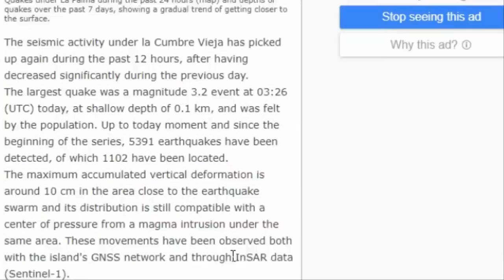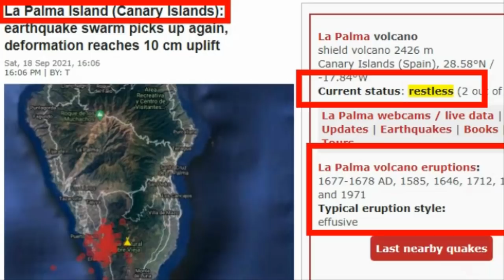[긴급속보] 스페인 라팔마섬 화산 대폭발!85,000명 대피중!미국 뉴욕, 보스턴 대위기!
9월19일 일요일 대서양에 위치한 스페인령 카나리아제도의 라팔마섬화산이 대폭발을 하였습니다.
현지 주민 85,000명은 긴급 대피중입니다!
카나리아제도 화산 연구소는 현지 시간으로 오후 3시24분 화산 폭발 소식을 트위터에 올리고 이 지역에서 주민들이 대피하라고 촉구했습니다.
페드로 산체스 스페인 총리는 라 팔마를 방문하기 위해 유엔총회 참석차 미국 뉴욕으로 출발하는 것을 연기했습니다.
이 섬은 지난 주말 동안 수차례 지진이 감지된 후, 화산 폭발 가능성에 대해 경계했습니다.
지난 19일에는 규모 4.2의 지진이 기록됐습니다.
용암은 분출구에서 수백 미터 높이로 치솟고 크게 세 줄기로 나뉘어 산비탈을 타고 흘러내리고 있으며 사상자는 아직 확인되지 않았습니다.
쿰브레 비에하에서는 1971년 화산이 폭발한 바 있습니다.
당시 용암이 흐르는 모습을 촬영하던 사진가 1명이 사망하는 등 인명피해는 발생했으나 재산피해는 없었습니다.

On Sunday, September 19, a volcano erupted on the Spanish island of La Palma.
La Palma, with a population of 85,000, is one of the Canary Islands in the Atlantic Ocean.
As a result of the eruption, fountains of lava, as well as a plume of smoke and ash, rose into the air from the Cumbre Vieja National Park.

The Cumbre Vieja volcano in La Palma, one of Spain's Canary Islands, erupted Sunday, after several earthquakes were felt over the weekend.

The Canary Islands Volcanology Institute (Involcan) tweeted news of the eruption at 3:24 p.m. local time (10:24 a.m. ET) and urged members of the public to stay away from the area.
In a video posted on Twitter by the institute, a large plume of smoke is seen emerging from afar.
Spanish Prime Minister Pedro Sánchez has postponed his departure to New York for the UN General Assembly in order to travel to La Palma because of the volcanic eruption.
"I am at the moment heading to the Canary Islands because of the seismic evolution, to see first-hand the situation in La Palma, the coordination of the means and the protocols that have been activated," Sánchez tweeted Sunday.
The head of the local government Angel Torres called the first images of the eruption "impressive."